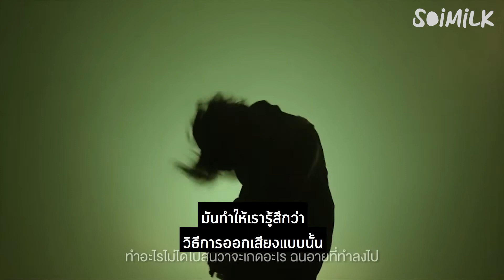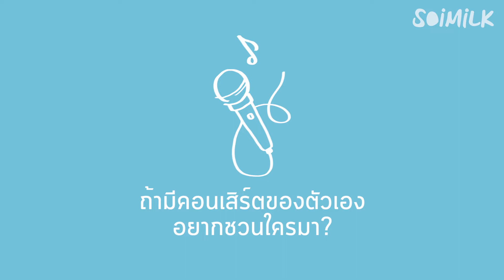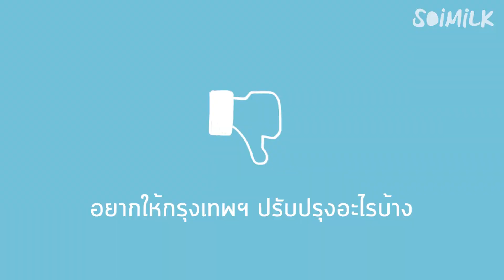Soimilk Spot 44 : พัด ชนุดม